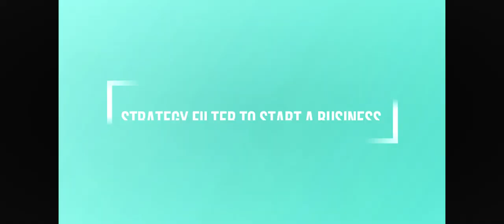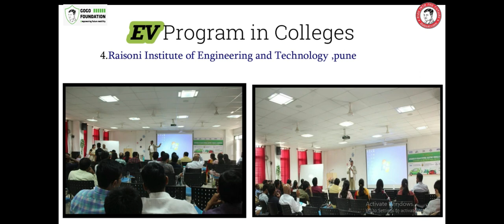MAIN PILLERS TO START A BUSINESS | BUSINESS ASSOCIATE REVIEW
GoGoA1 Business Associate Feedback | Unique Business Ideas by Dr. Shrikant Shinde
Next Business Associate Qualification Program Starts on 15 Oct 2020
Hurry up!!!

GoGoA1 Product Videos